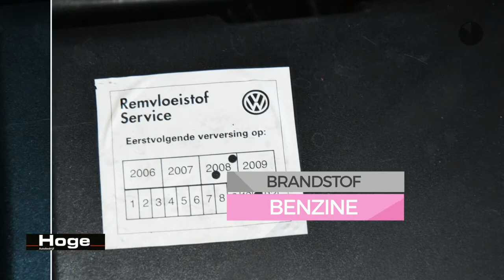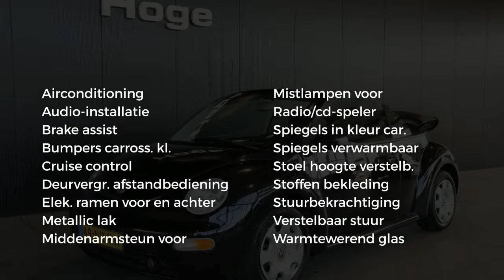Volkswagen New Beetle Cabriolet Elektrisch dak 1.6 Airco Cruise Control All in Prijs Inruil Mogelijk